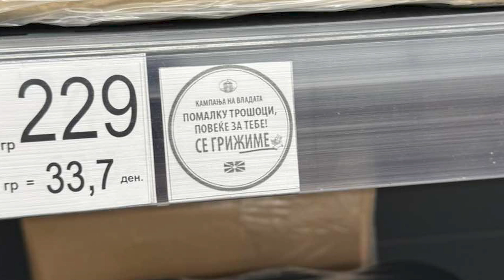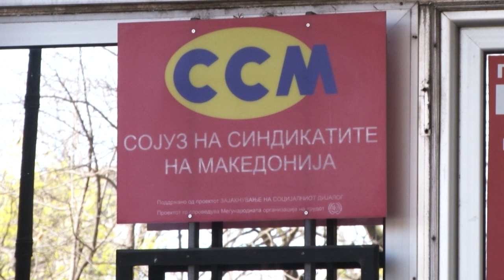“Изгор живеачка“ - цените покачени, пред маржите да бидат намалени, граѓаните револтирани